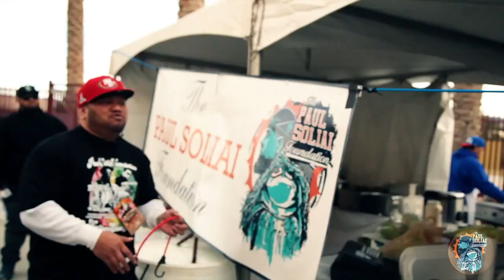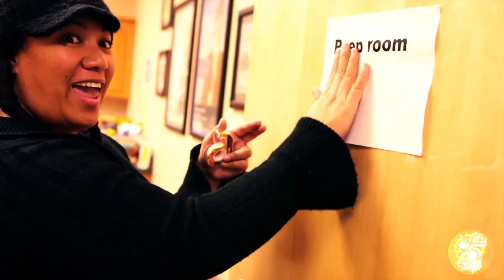Paul Soliai Foundation Concert Feb 2013 Las Vegas feat Wailers, Shaggy and Beres Hammond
also supporting acts Finn Groovah, Irie Love and Three Houses Down

Shot on Canon 5dMk2, Canon 7D Canon 60D

Camera Ops myself and Just2Guys creative
Edited and grafx myself

The cool shots on stage with glide especially Shaggys entrance and timelapse of stage by Just2Guys creative :)